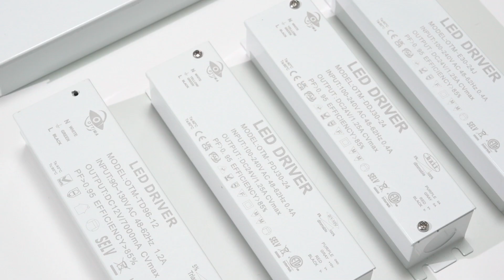Waterproof Triac dimmable LED driver white Junction Box design.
IP54 Waterproof Triac Dimmable LED driver
Compact White Dimmable Junction Box
Triac, Dali, 0-10V, or non-dimmable are available
Input Voltage: 90-130Vac
Power range:30-300W
Dimming range:5-100%
Power factor up to 0.95
Efficiency up to 85%
5 years warranty